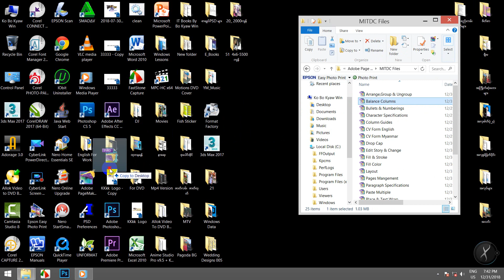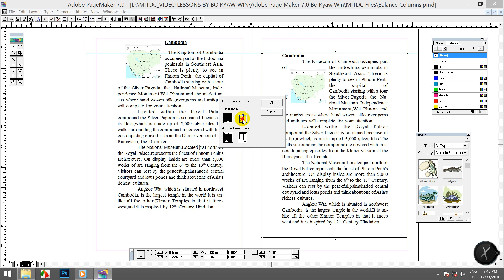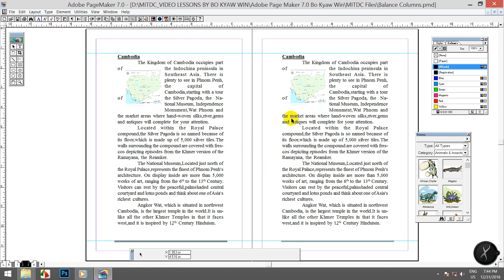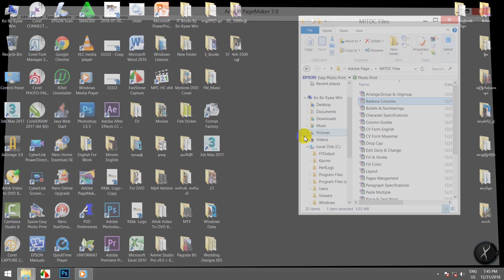Balance Columns သင်ခန်းစာ | Adobe Pagemaker 7.0 Myanmar Lesson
031 Adobe Page Maker 7 0 ထဲမှာ
 Balance Columns အကြောင်းကိုလေ့လာရအောင်။
လက်မထောင်ခဲ့ဖို့လဲ မမေ့နဲ့နော်. အားလုံးကိုကျေးဇူးတင်ပါတယ်။
Ko Bo Kyaw Win
MITDC Official
Roe Ma Entertainment
MCK Sharing
ရိုးမဓာတ်ပုံနှင့်ဗီဒီယိုရိုက်ကူးတည်းဖြတ်ရေးဆိုင်
ကိုဘိုကျော်ဝင်း
MITDC_YANGON